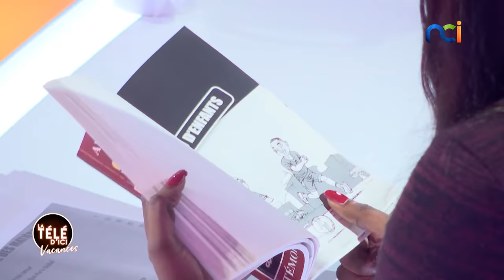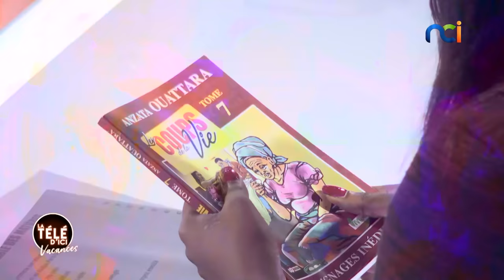La Télé d'Ici Vacances du 27 août 2021 avec Ali Diarrassouba, Ramatoulaye et Anzata Ouattara